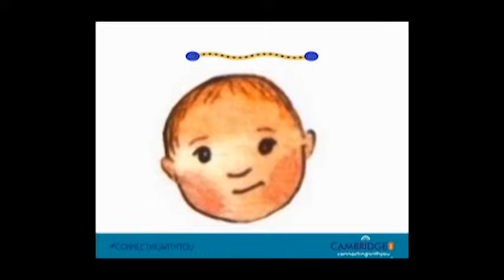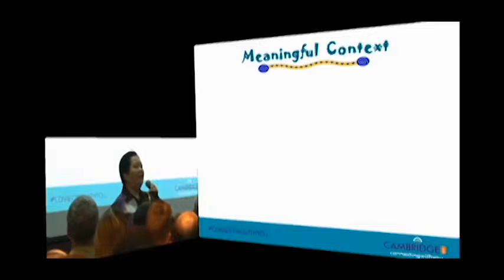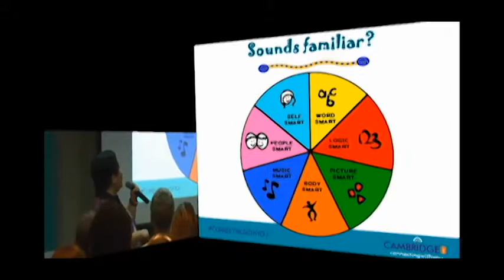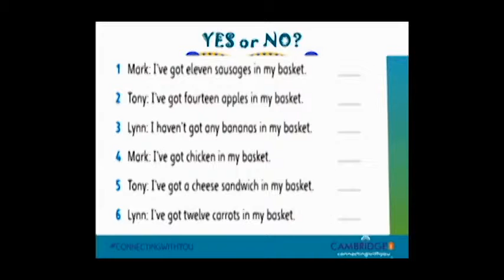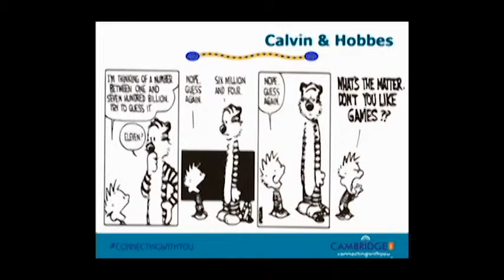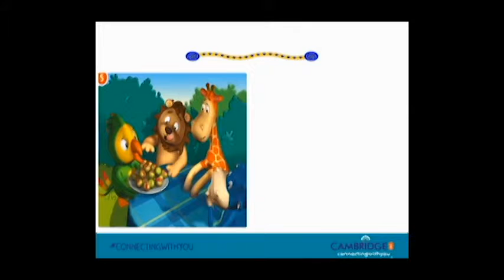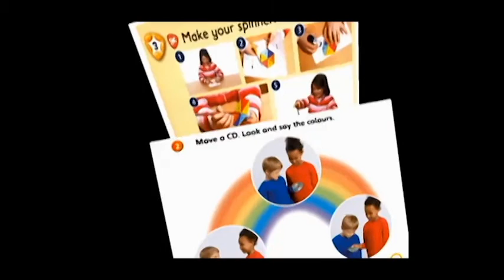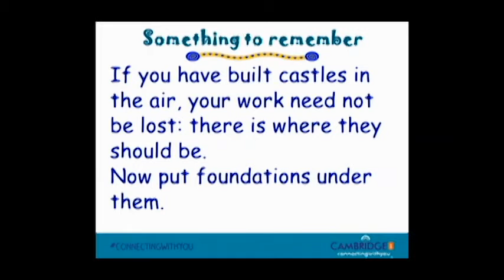Cambridge Day Connecting with You - Tereza Sekiya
No Kidding!  Teaching Kids is Serious Business!

Teaching kids is frequently associated with Fun, Songs and Games.  Indeed, making learning an enjoyable and meaningful experience for young learners is the teacher’s ultimate concern when targeting this particular age group.  Nevertheless, in spite of the playful element in most of the activities, teaching English to young learners is first and foremost a question of teaching a new language to students, and as such, all aspects related to English Language Teaching are also involved.  From content delivery to skills development, from class planning to self-assessment, the presenter will demonstrate that there is a lot more to teaching kids than simply learning for fun.